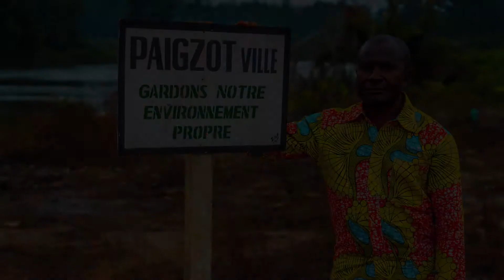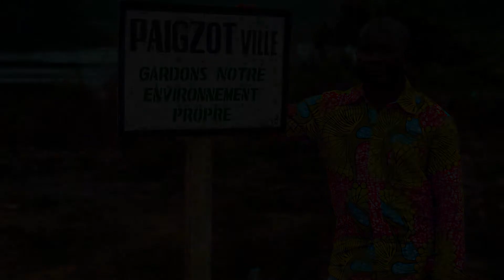Interview Paigzot - Ambassadeur pour la province de la Nyanga